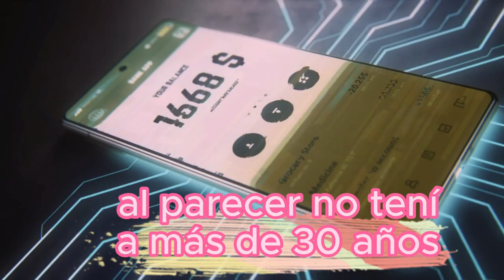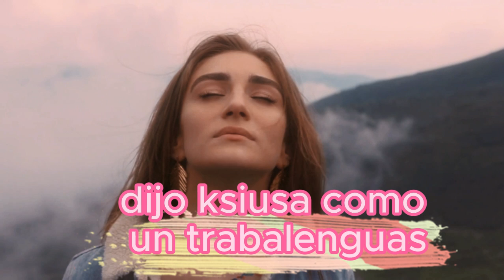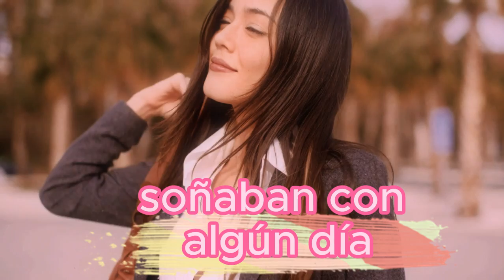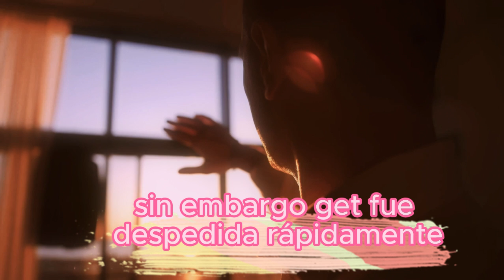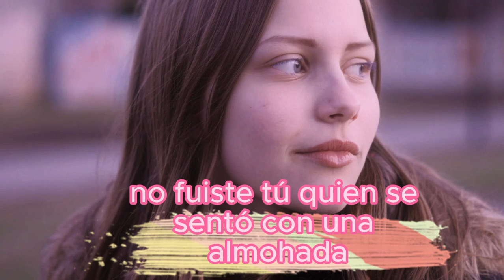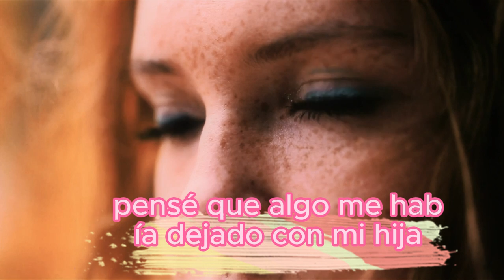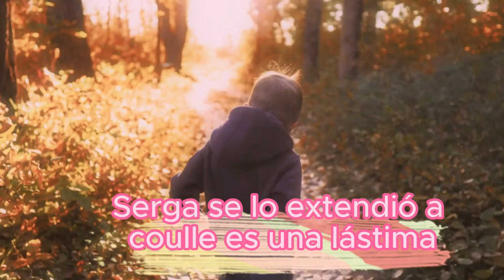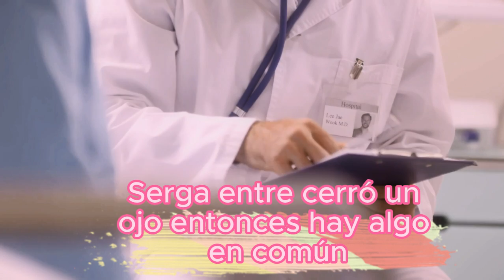El mendigo tejió una corona de dientes de león y se la dio a la hija del banquero, y tan pronto como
Un cálido día de junio, una chica discreta estaba descansando en un banco del parque. Al otro lado de la calle había una zona de casas de campo caras y el turista definitivamente no pertenecía a los que vivían en casas tan ricas. Al parecer no tenía más de treinta años. Su apariencia hablaba de que vivía pobre pero se cuidaba lo mejor que podía. Parecía sencilla pero elegante con un vestido fino y barato que ya estaba cubierto de carretes. Claramente llevaba sandalias usadas durante más de un año y su cabello estaba recogido en un modesto moño. Una mirada triste dejó claro que su vida no era todo azúcar. El sol brillaba agradablemente y las puertas estaban abiertas, por lo que la pobre muchacha podía contemplar la vida despreocupada de los ricos.
El mendigo tejió una corona de dientes de león y se la dio a la hija del banquero, y tan pronto como la niña se la entregó a su madre